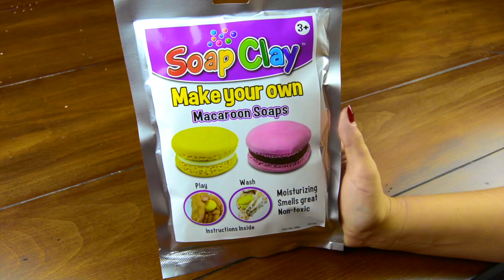New! Soap Clay, Make Your Own Soap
- Make your own soap from this special clay!
- Soap Clay is made from safe non-toxic ingredients that will not irritate the skin
- Enjoy the moisturizing benefits of four different oils: Coconut, Rice, Palm and Olive.
- The vibrant cosmetic grade clay can be mixed to create countless designs, that dry into great soap.
- Just shape, air dry and wash!
- This video features of Macaroon kit. We three more kits; flowers, transportation and sea creatures! Check them out in the link below;